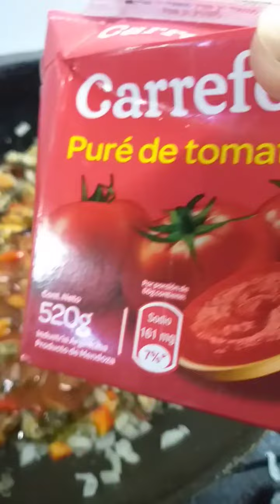MEJILLONES CON PASTA BIEN FÁCIL De Hacer !!!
Hola gente linda  !!! Hoy hice para la cena un plato Fácil y Riquísimo  !!!
Mejillones con pastas !!! Acompañado con un buen vinito tinto que es el que me gusta !

Muchas gracias y hasta el próximo video !!!
Besos